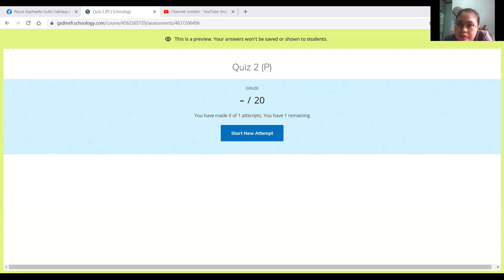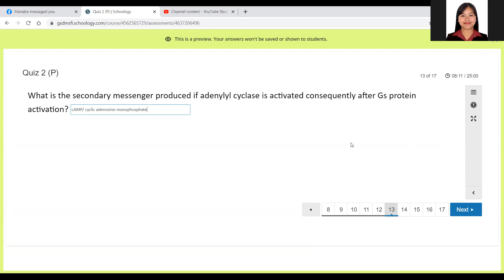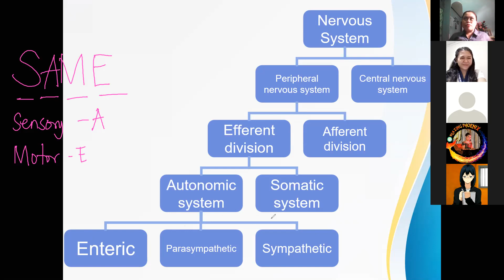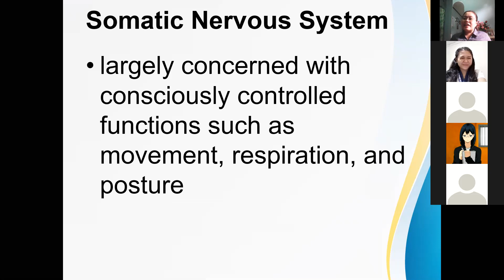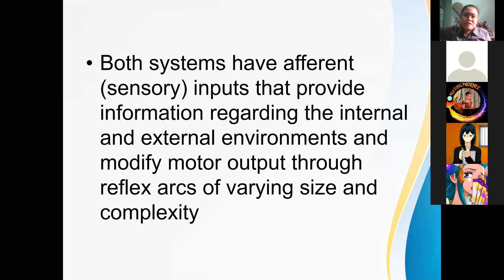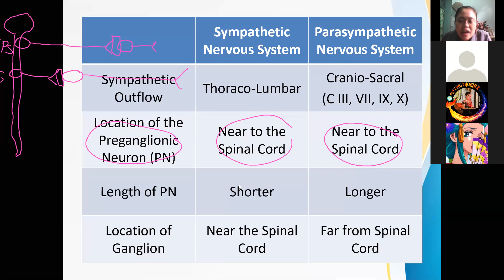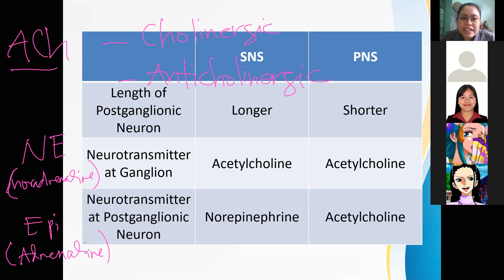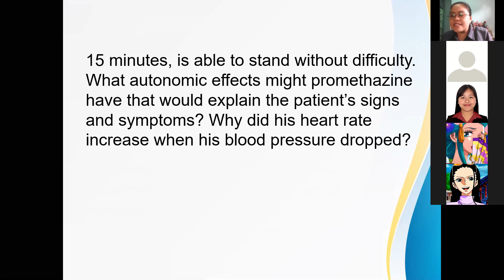Pharmacology | Chapter 3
w/ Quiz Number 2 Rationale